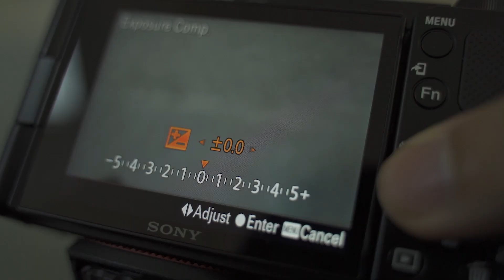چجوری خطای نورسنجی دوربین رو جبران کنیم؟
دو حالت هست که دوربین ما نور درست رو به ما اعلام نمیکنه! و دچار خطا میشه
این دو حالت چیا هستن و چجوری باید باهاش برخورد کنیم.

00:00 وظیفه نورسنج دوربین چیه؟
00:37 خطای نورسنجی
01:41 جبران خطا
03:30 مثال اول
04:20 مثال دوم

💳حمایت مالی از من:
📲 صفحه اینستاگرام من
من مهدی قناد هستم و کارم عکاسی تبلیغاتیه📸
اما به همه شاخه های عکاسی علاقه دارم و این کانال رو ساختم که تجربیات خودم رو در زمینه عکاسی، ادیت عکس و تولید محتوا با شما به اشتراک بذارم.
اگه این موضوعات رو دنبال میکنی کانال رو سابسکرایب کن و با من همراه باش